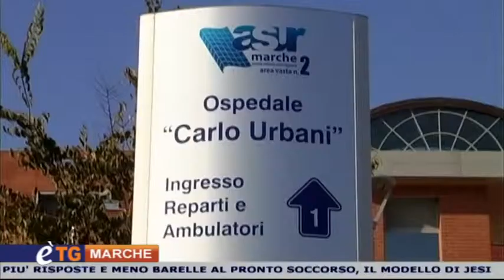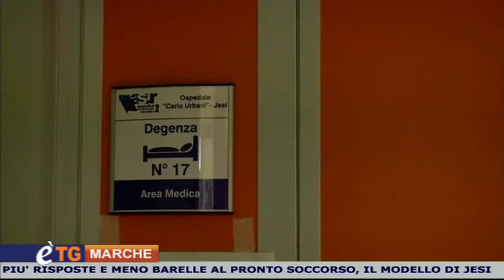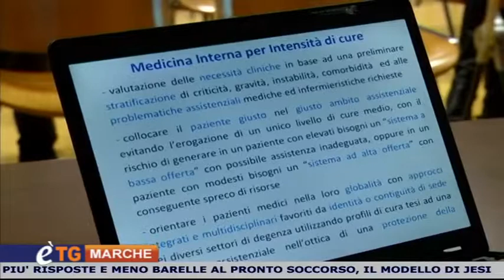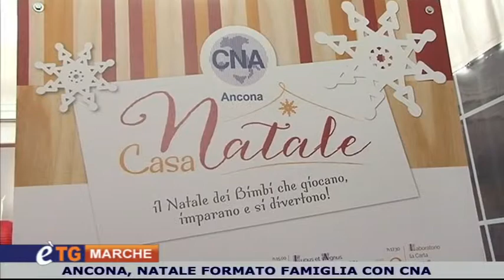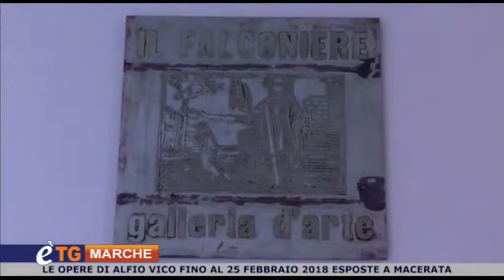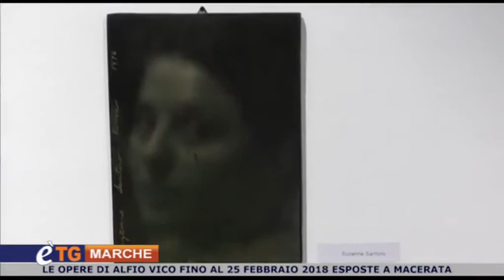E'tg Marche 9 Dicembre 2017